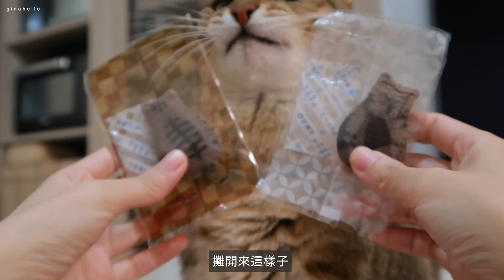冬日暖呼呼。辣燙一鍋煮😋一週Foodvlog ep48。牛肉可樂餅/辣味酸菜雞/酪梨牛/韓式辣拌麵/鮮蝦粉絲煲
來這找我玩

Cats/Shopping/Beauty/Travel/Life
►有收費的推廣置入一定會明確標示AD